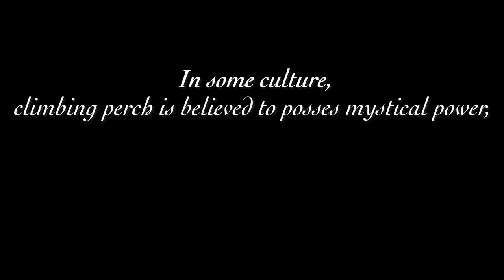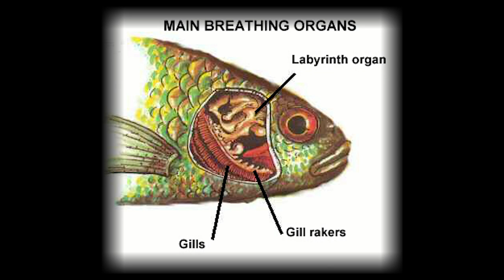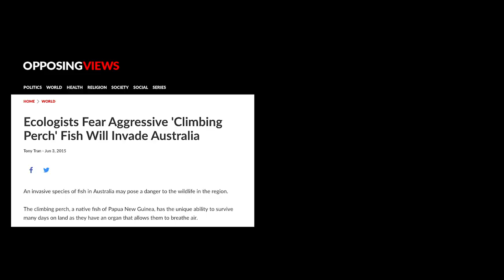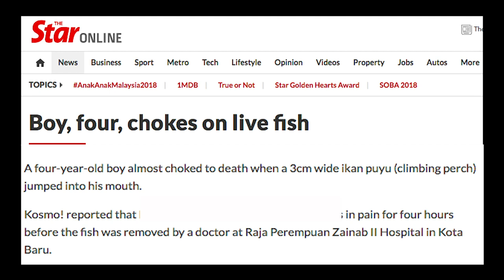Climbing Perch (Anabas testudineus) - The Walking Fish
Climbing perch is one of a highly commercial value fish in the Asia region. They are intensively cultured for food and some even like them to be rear as pets.

With the ability to live in low dissolved oxygen environment, this fish has been in demand in many countries. Being carnivorous, they are cultivated to be a check and balance for small insects in ponds.

The walking fish like the climbing perch use their front pectoral fins together with actual force from the tail and that spiny protrusion on their gill plates to push them forward.